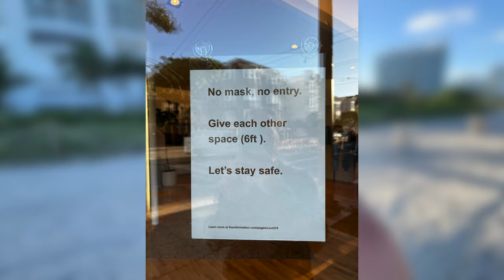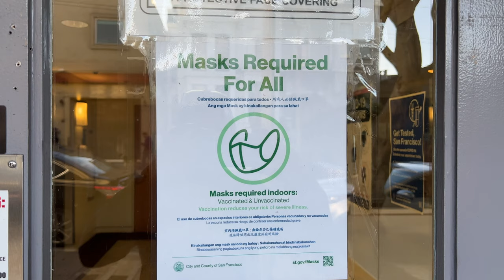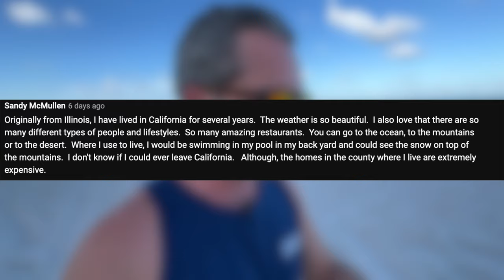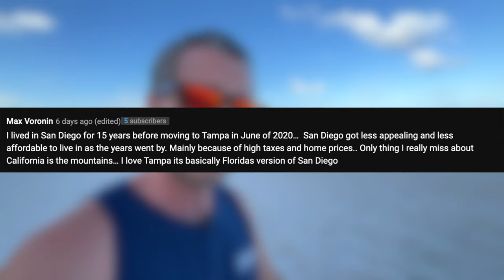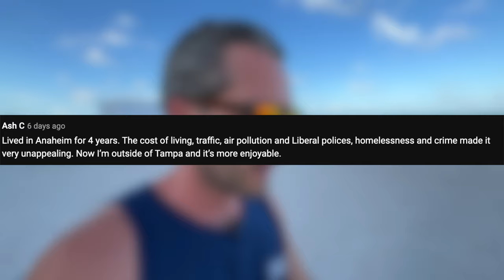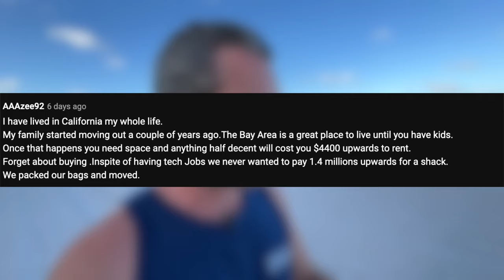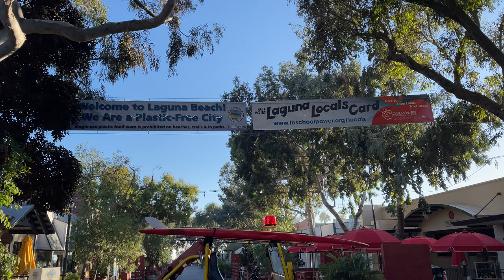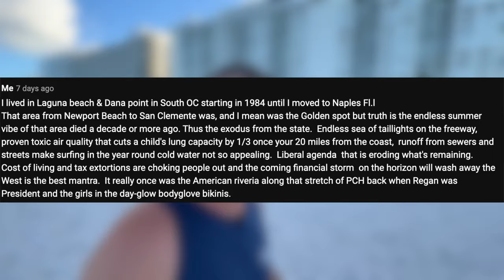Is California STILL a “NICE” Place to Live?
I have wanted to move to California since I was a teenager.  But after visiting California several times for months on end, I am not so sure anymore.  As a Floridian now, I believe there is a lot to lose, especially in the way of freedom by potentially making a move to California.  The question is, whether or not the lifestyle and weather is worth the extra burdens that California places on us.

Like My Sunglasses?
My Filming and Editing Equipment